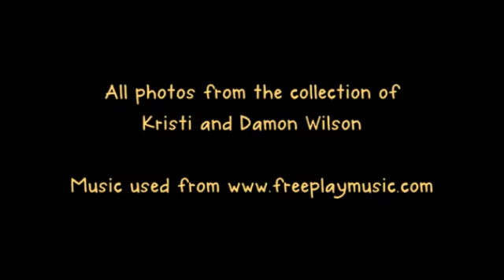Digital Storytelling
Digital Storytelling - "Unremarkably Remarkable"